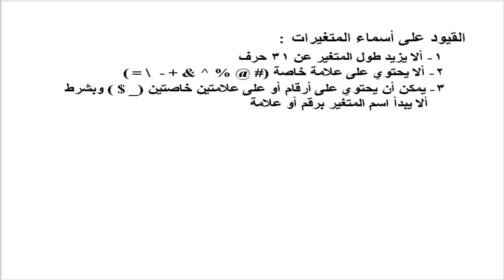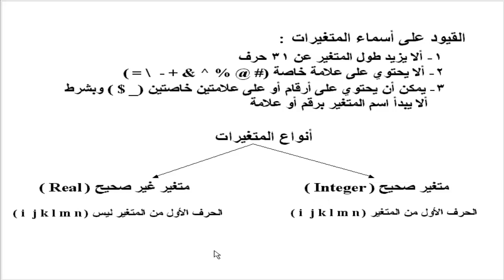شرح تعليم البرمجة بلغة الفورتران للدكتور عاطف عراقى الدرس رقم 6 Fortran programming